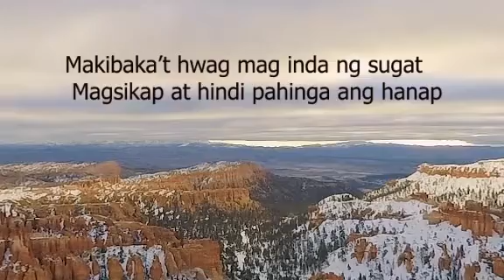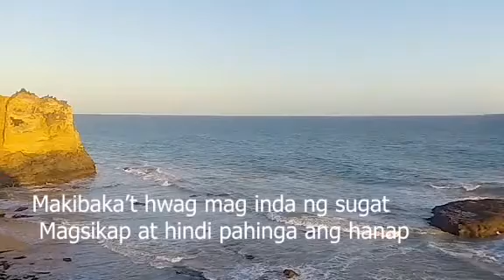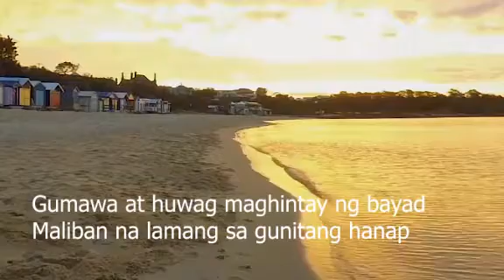PANALANGING MAGING BUKAS PALAD ni San Ignacio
An almost forgotten version of the song by Fr Hontiveros. Tagalog version of Prayer for Generosity by St Ignatius de Loyola.We used to sing during my elementary school days with my choir-mates. Happy to be able to revive it after almost 40 years.